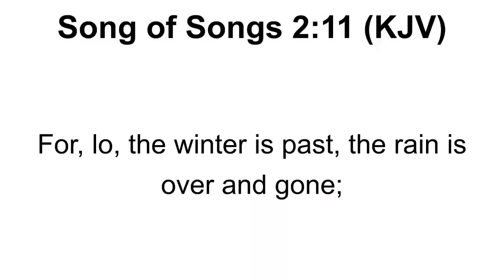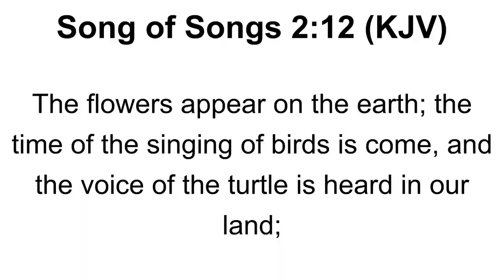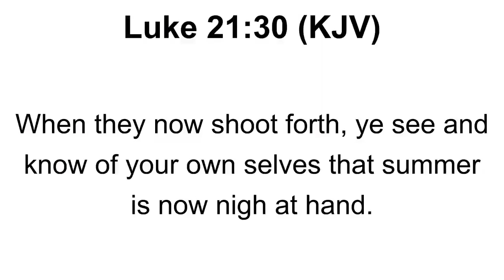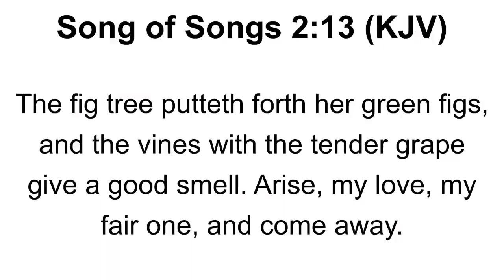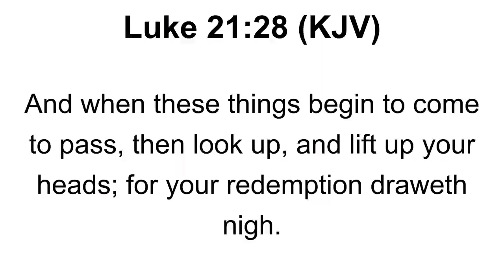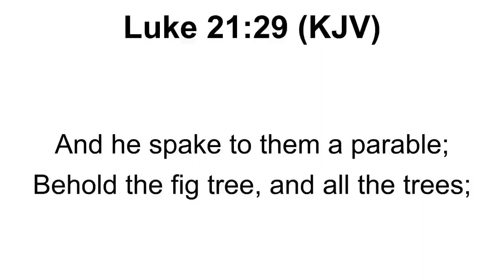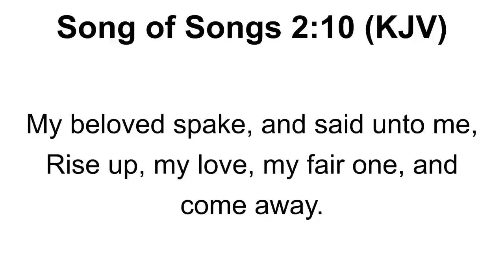SECRET HIDDEN TREASURES: DIG HERE! | BEHOLD THE FIG TREE | RISE UP MY LOVE MY FAIR ONE & COME AWAY!